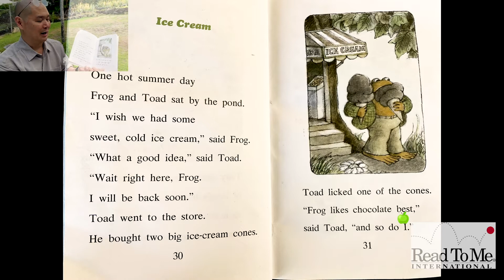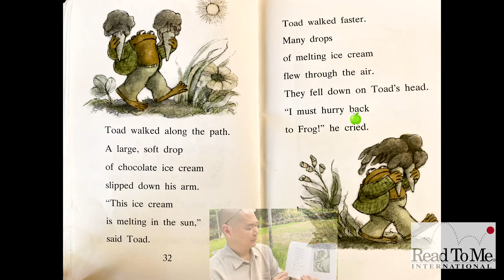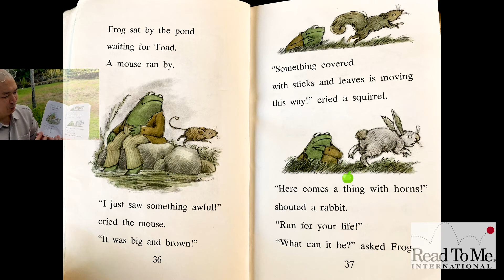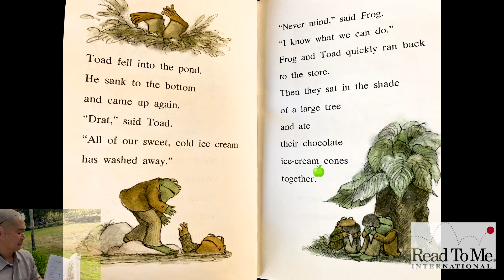READy, Set, Go! - Hale reads from "Frog and Toad All Year"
Read To Me International's virtual fundraiser "READy, Set, Go!" brings you eleven readers, each sharing a story or message, in a lighthearted and spirited competition to support Read To Me International.

Donate $10 or more between September 1 through 10 to give your favorite reader bragging rights of raising the most while sharing the love and joy of reading aloud. An anonymous donor is making a dollar-for-dollar match up to $1,000 per reader.